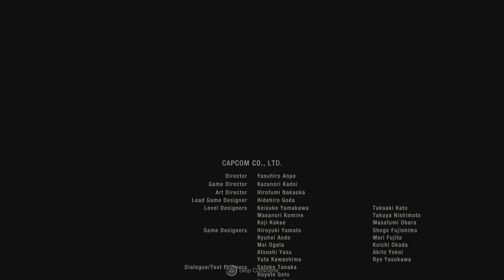Resident Evil 4 Walkthrough Part 19 ENDING (No Commentary)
Resident Evil 4 Remake Walkthrough Part 19 (No Commentary).

This gameplay was captured on the PlayStation 5 in 4K 60 fps with ray-tracing.